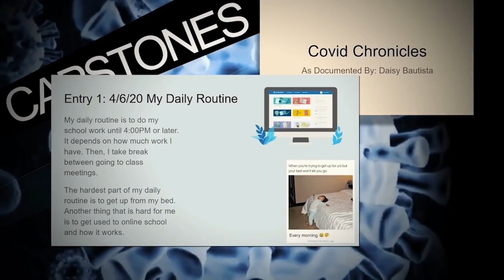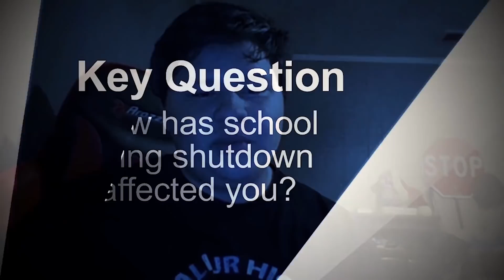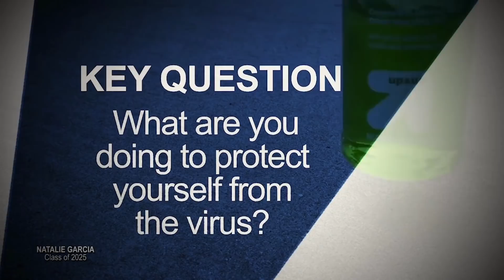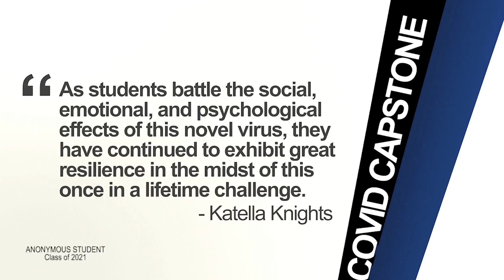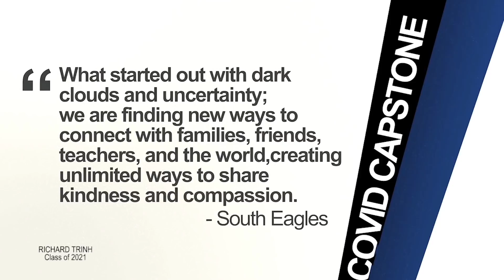AUHSD COVID-19 Weekly Projects: Katella/South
AUHSD COVID-19 Weekly Projects: Katella/South hosted by our AUHSD Student Ambassador